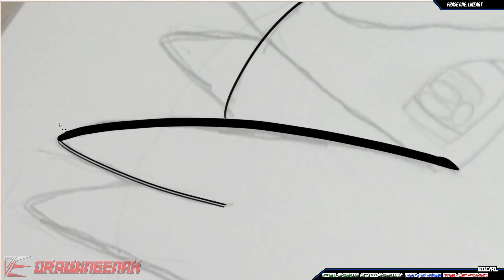RUNTIOS Snack Time Speedpaint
Clone Runtios comes along in space and has a cookie while being protected with a barrier from the atmosphere. and a Spacecraft flies by a planet.
Music Attributions

► Outro Theme Song
DrawingEnatias - Theme Song
Made By RoaryTheFygar
Follow me on these Social Media Accounts

User Information Stuff
Video is Made in 2022 by DrawingEnah